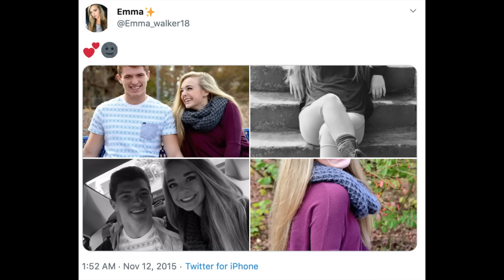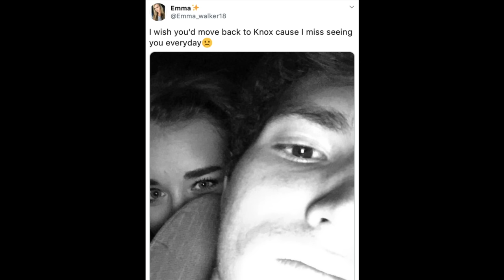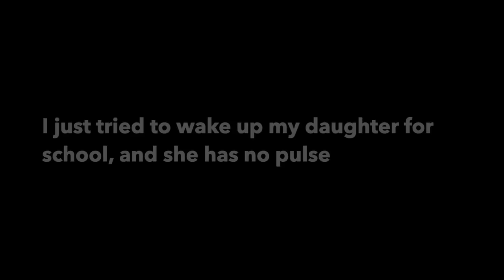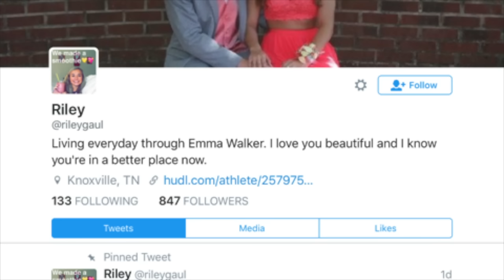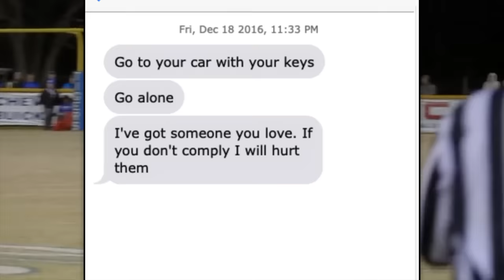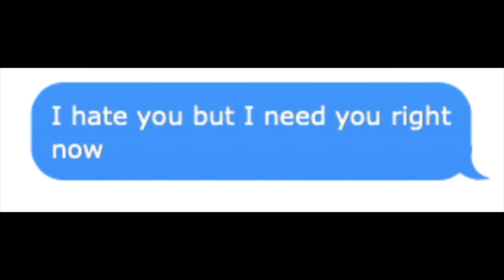The Deadly Obsession of Riley Gaul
Riley Gaul was a star wide receiver for his high school football team, and he dated equally popular cheerleader Emma Walker. However, when she broke up with him in 2016, his obsession with football and changed to something else, and he was determined to get back with her.